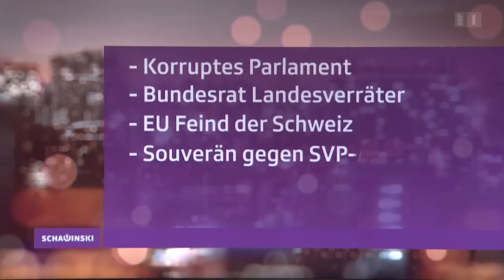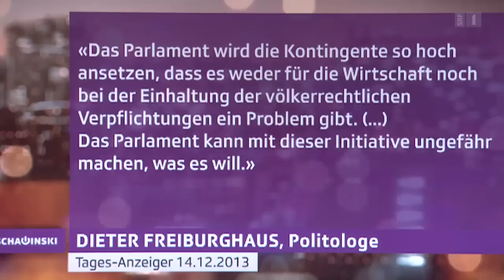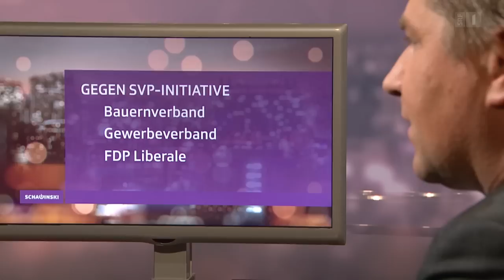Toni Brunner im Gespräch mit Schawinski - Schawinski vom 6.1.2014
SVP-Präsident Toni Brunner buhlt um jede Stimme im Kampf für die Masseneinwanderungsinitiative. Anhand von Kontingenten soll die Zuwanderung in die Schweiz abgebremst werden. Gegner befürchten, dass dieses Vorhaben grosse Nachteile für die Wirtschaft mit sich bringt.

SRF 1, 6. Januar 2014
mit Roger Schawinski und DJ Bobo

Keine Mehrheit für die Masseneinwanderungsinitiative der SVP: Einen Monat vor der Abstimmung zeigt eine repräsentative Meinungsumfrage, dass nur gerade 35 Prozent der vorgeschlagenen Zuwanderungsbeschränkung in der Schweiz zustimmen. Und das, obwohl die Einwanderung auch im Oktober und November 2013 erneut zugenommen hat. Was sagt SVP-Präsident Toni Brunner dazu? Wie emotional werden er und seine Partei die Kampagne in den nächsten Wochen anführen? Und wie zufrieden ist er mit der Halbzeitbilanz der aktuellen Legislatur? Roger Schawinski fragt nach.